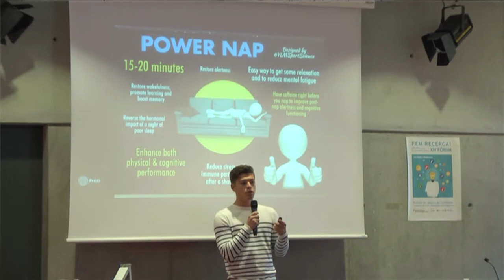Cotutoritzacio dels treballs de recerca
Projecte de la Xarxa d'Innovació Educativa de Viladecans (XIE) per la cotutorització dels treballs de recerca de batxillerat i de cicles formatius de grau superior.